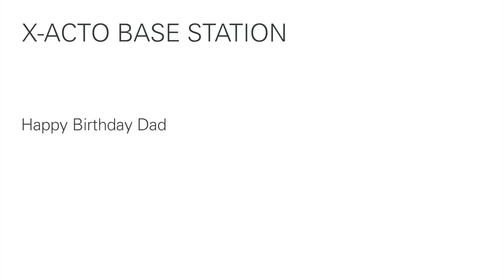X-ACTO Base Station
Custom X-Acto Knife holder/stand made from machined stainless steel and aluminum pieces. Birthday gift for my Dad.